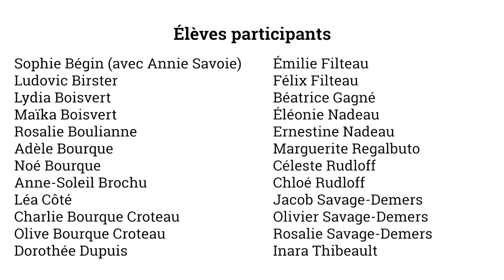"Nos chemins" - Chorale virtuelle des sources - mai 2020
Avec Pilou : "Nos chemins" - Paroles et musique : Pilou et Benny Adam, Musicor et ed. Studio le Nid

Élèves participants :
Sophie Bégin (accompagnée d’Annie Savoie)
Ludovic Birster
Lydia Boisvert
Maïka Boisvert
Rosalie Boulianne
Adèle Bourque
Noé Bourque
Anne-Soleil Brochu
Léa Côté
Charlie Bourque Croteau
Olive Bourque Croteau
Dorothée Dupuis
Émilie Filteau
Félix Filteau
Béatrice Gagné
Éléonie Nadeau
Ernestine Nadeau
Marguerite Regalbuto
Céleste Rudloff
Chloé Rudloff
Jacob Savage-Demers
Olivier Savage-Demers
Rosalie Savage-Demers
Inara Thibeault

Montage :
Joël Nadeau et Mylène Bélanger